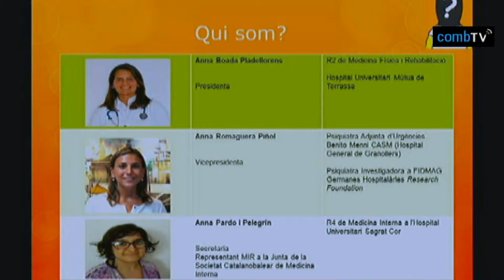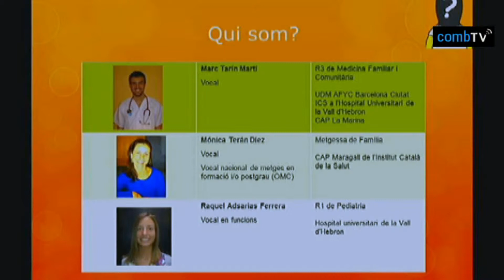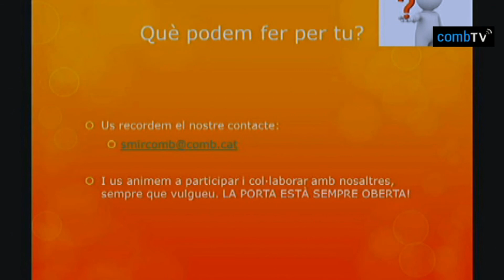03 Benvinguda MIR 2014 - Presentació nova Secció MIR i metges Joves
Benvinguda als nous col·legiats MIR 2014
Dra. Anna Pardo, membre de la Secció de Metges MIR i Metges joves del COMB.